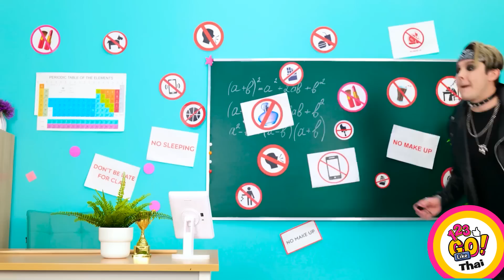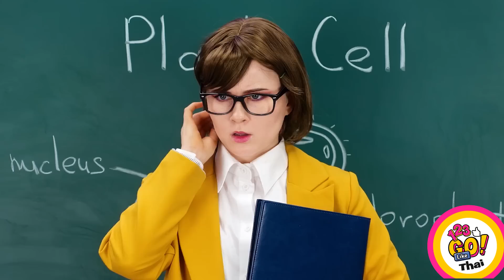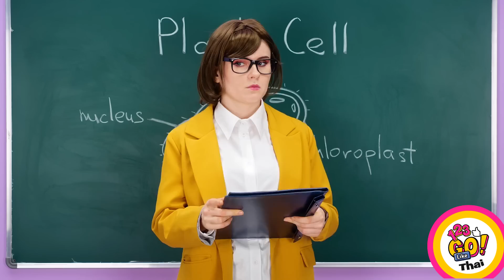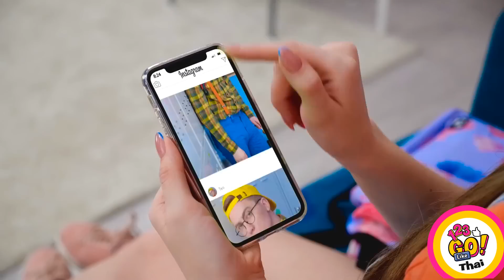วิธีสนุกๆ ในการแอบเอาเครื่องสำอางไปทุกที่ || วิธีแอบอาหารในห้องเรียนโดย 123 GO Like!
ต่อไปนี้คือไอเดีย DIY อุปกรณ์การเรียนเจ๋งๆ มากมายที่จะทำให้คุณยุ่ง!
คุณยังไปไกลได้ถึงขึ้นทำกระเป๋าเป้แฮนด์เมดสุดน่ารักจากเสื้อเชิ้ตธรรมดาๆ! ความเป็นไปได้ไม่มีที่สิ้นสุด เพราะงั้นคอยติดตามไอเดียเหล่านี้และไอเดียเจ๋งๆ ในโรงเรียนและไอเดีย DIY อีกมากมาย!